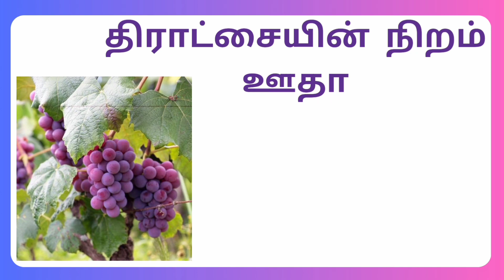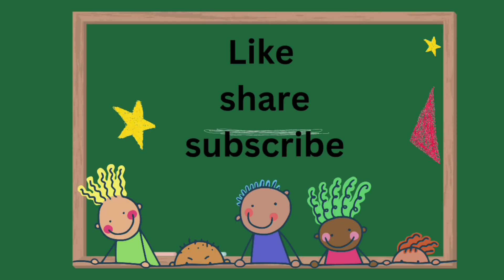வண்ணங்கள்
In this video kids and children can easily learn colours in tamil by using pictures or flashcards.